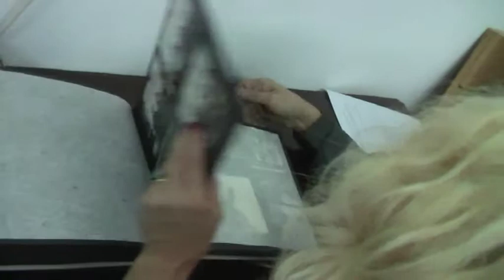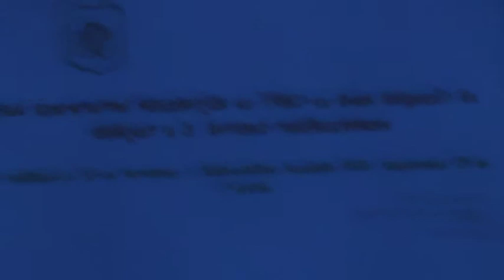A 80 as évek Évtized találkozója H 50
oldalon rendszerezve tekinthetők meg az iskolánk többi videói is. A oldalon 1986-tól találhatók régi felvételeink. A pzt4 Youtube csatornán sorozatként, egyben is végignézhetők az 50 éves évfordulónk eseményei.